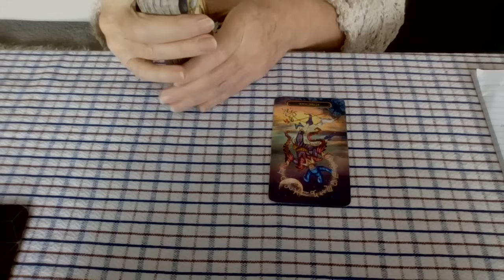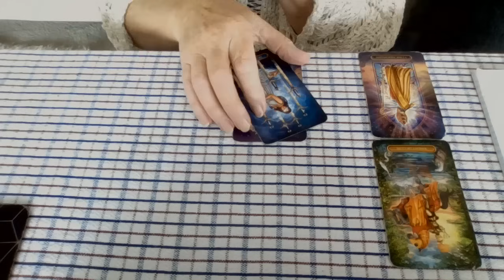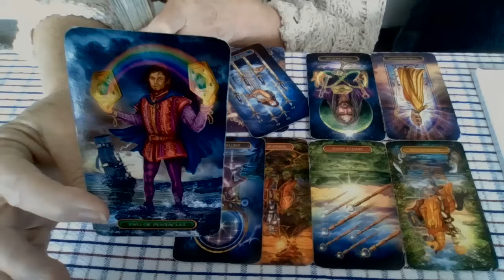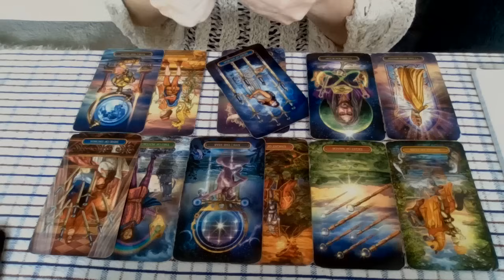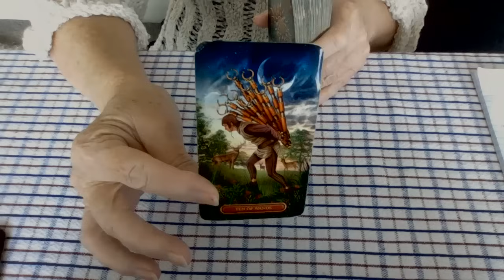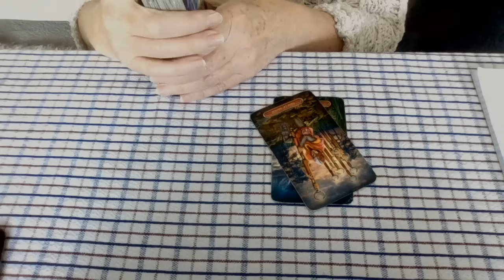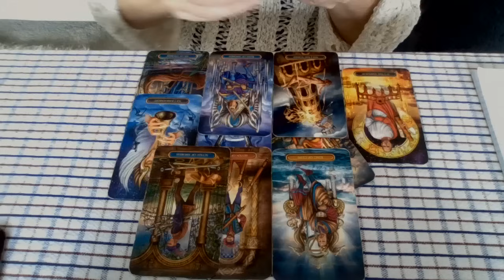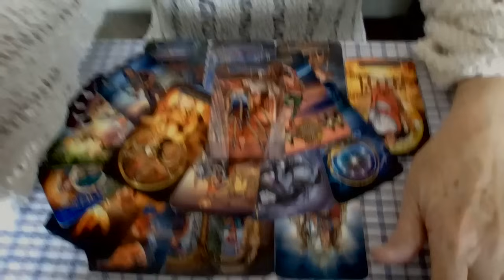Why is Russ!a showing their hand?